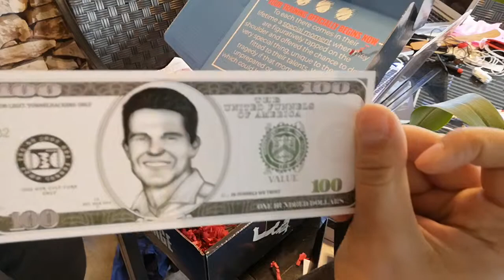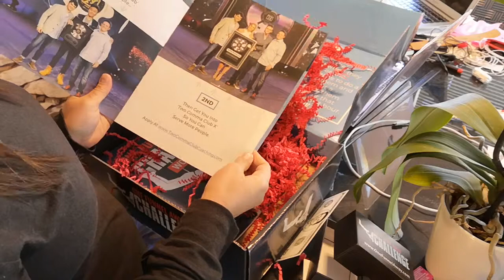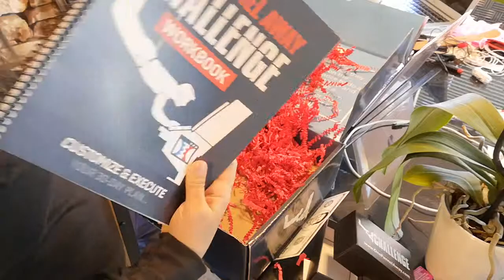One Funnel Away Unboxing - OFA Challenge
One Funnel Away Unboxing - watch as I unbox the OFA Challenge bonus box to see what's inside!

Literally just unboxing the one funnel away challenge box to show you what's inside.

Please watch this updated Funnel Scripts Review 2022 + Freebies